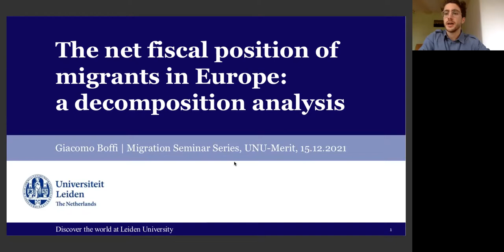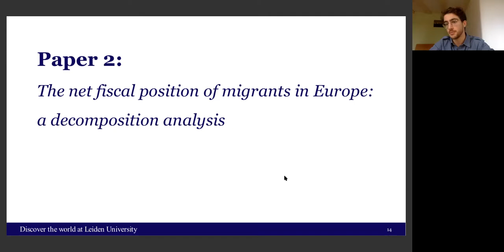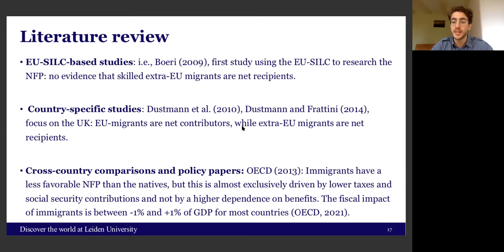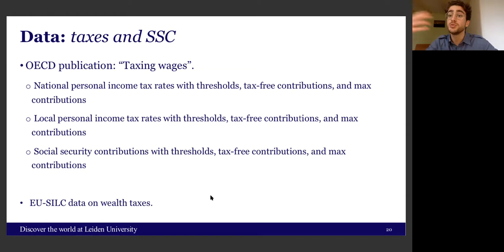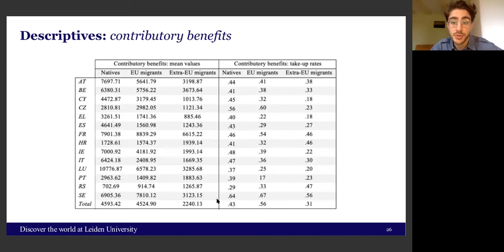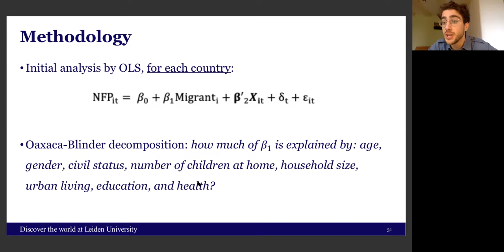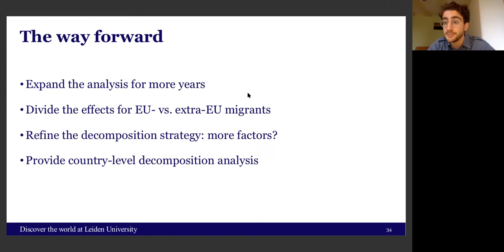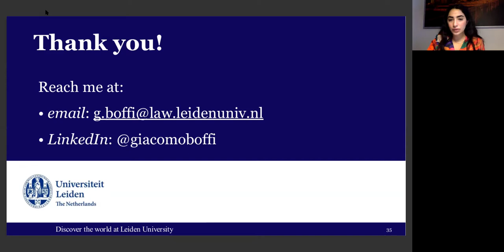The net fiscal position of migrants in Europe: A decomposition analysis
Migrants are often accused of exploiting the generosity of European welfare states without paying their fair share. The increased public spending that followed the COVID-19 pandemic has reignited the debate on the impact of immigration on public finances. This study tries to anchor the discussion to empirical data, by investigating the pre-pandemic net fiscal position of natives, EU migrants, and extra-EU migrants in eighteen EU countries. To do so, we employ cross-sectional data from the EU-SILC dataset on contributory and non-contributory benefits and combine them with OECD data on taxes and social security contributions. Results show that EU migrants present the highest take-up rates and mean benefit values for both contributory and non-contributory benefits while being also net fiscal contributors. Extra-EU migrants present instead of the lowest take-up rates and the lowest mean value for contributory benefits while being net fiscal recipients given their higher reliance on non-contributory benefits. The total net fiscal contribution of immigrants is small and accounts for between -1% and +1% of GDP for most countries. Finally, an Oaxaca-Blinder decomposition helps to explain which demographic characteristics determine the different net fiscal positions of the three groups.

Giacomo Boffi is a Ph.D. candidate on Economics and Governance of Migrations jointly appointed by the Department of Economics at Leiden University and Leiden University College. His Ph.D. research is conducted within the inter-disciplinary focus area ‘Citizenship, Migration and Global Transformations’. His Ph.D. research examines whether, how, when, and why immigration affects socio-economic policies (pensions, unemployment, taxes, healthcare), and how that relates to social citizenship. Giacomo Boffi completed a master’s degree in Economic Policy in 2019 at Utrecht University. Prior to that, he obtained a bachelor’s degree in Politics & Economics (cum laude) at the University of Milan, Italy.